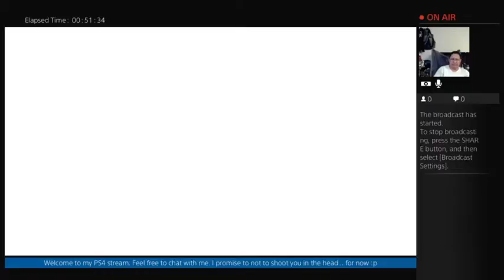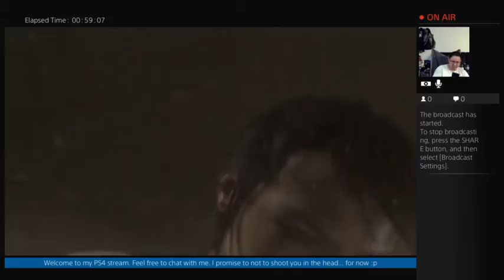[MGSVTPP] Part 32: Manhattan (Part 4)